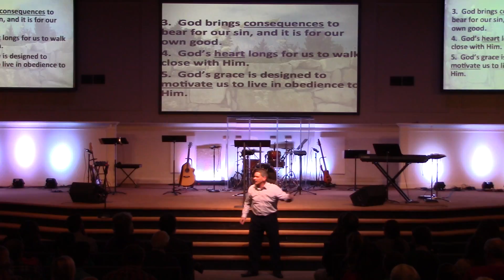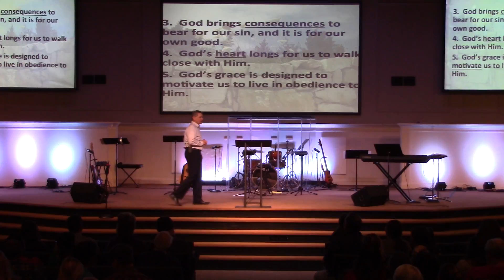Living Hope Church Athens | "STONE BY STONE - Together We Build" | Nehemiah 9 | Sermon | 01.21.2018